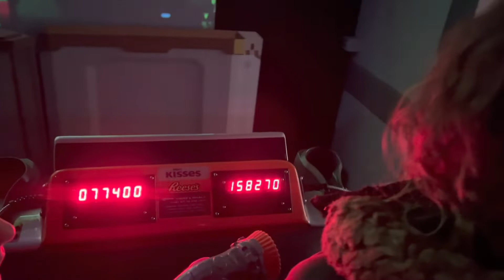Empty Hershey Park- Christmas 2022